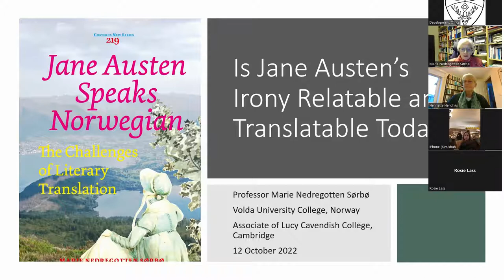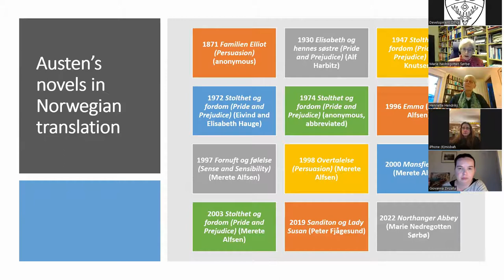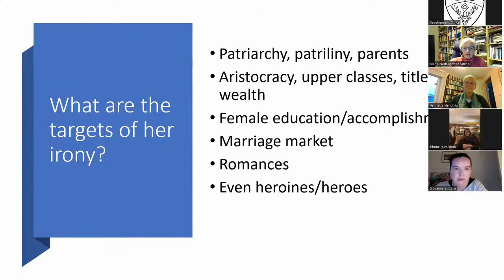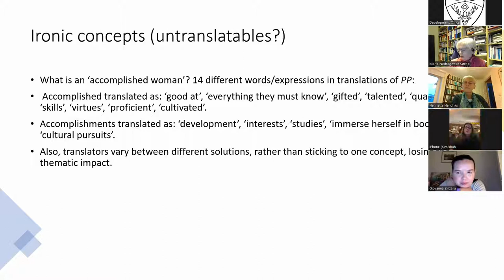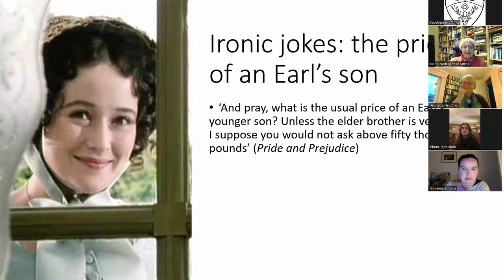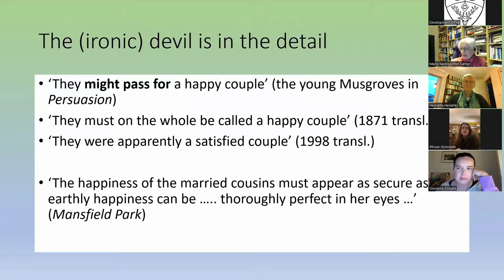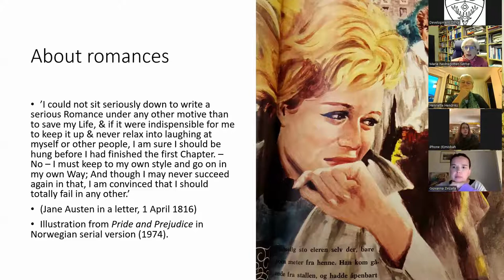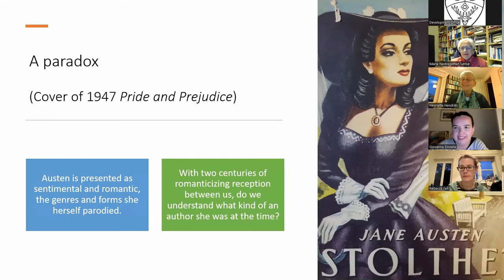LivefromLucy with Professor Marie Nedregotten Sørbø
In this talk, Professor Sørbø will be discussing Jane Austen’s ironical narrative voice and attitude.

Professor Marie Nedregotten Sørbø was a Visiting Fellow of Lucy Cavendish College for six months in 2018, and has been an Associate since. Norwegian by birth, she has taught English literature at Volda University College, Norway, for over thirty years. She holds a PhD from The University of Oslo, and has published two monographs: Irony and Idyll: The Reception of Jane Austen’s Pride and Prejudice and Mansfield Park on Screen (2014) and Jane Austen Speaks Norwegian: The Challenges of Literary Translation (2018). She has contributed chapters on Jane Austen (2007) and George Eliot (2016) for The Reception of British and Irish Authors in Europe. Sørbø has been a partner in several EU-funded projects and networks about women writers of the past, not least HERA Travelling Texts 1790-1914, and co-chair of DARIAH-EU Women Writers in History (2018-22). She has published many articles and chapters, such as ‘Austen and Shakespeare Translated’ (Palgrave, 2019). The most recent of these are ‘Bluestocking and Preacher: The Bifurcated Reception of Hannah More in Scandinavia’ (Routledge, 2022) and ‘The Challenges of Translating Jane Austen’s Irony: Samples from 150 Years of Norwegian Versions of the Novels’, just out as part of a Humanities special issue on the author, edited by Sandie Byrne from The University of Oxford (2022). Also this year, Sørbø has published her own translation of Austen’s Northanger Abbey into Norwegian, and will draw on her experience as translator as well as literary scholar in her talk.

Hosted by Professor Henriette Hendriks - Professor in Language Acquisition and Cognition, and Vice-President, Lucy Cavendish College